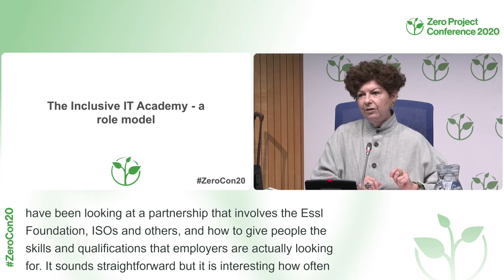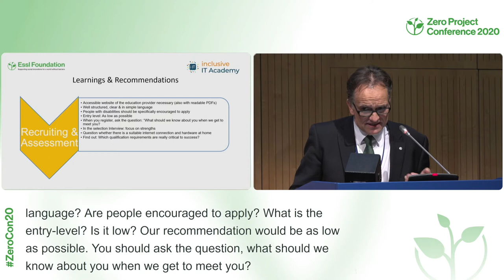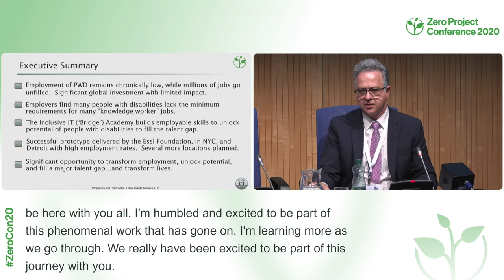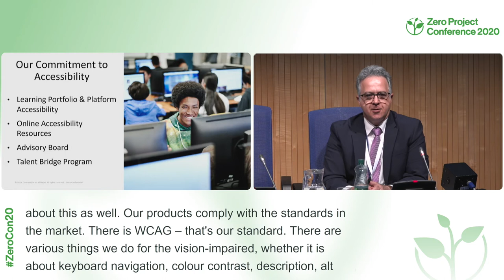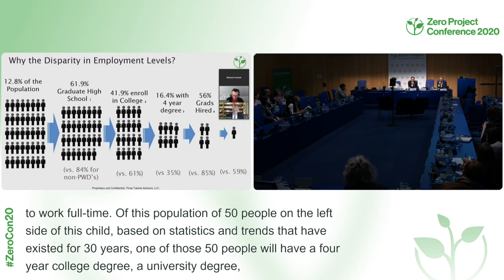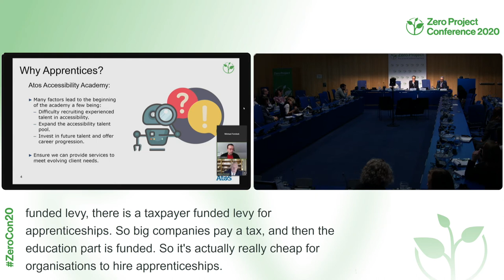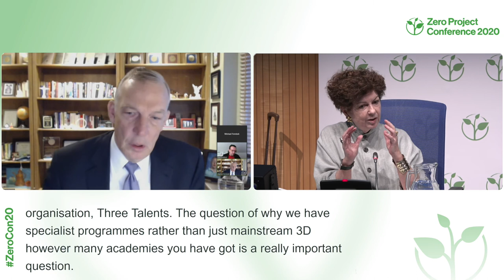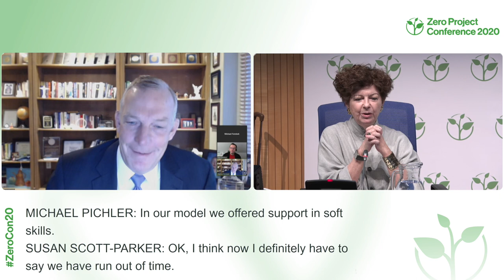ZeroCon20 - The Inclusive IT Academy – a role model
Session Description:
This forum shares two best practice examples of vocational education programs that train people with disabilities for jobs in cybersecurity. Hear from leading companies from the IT sector, IT Academy graduates and opinion leaders, and learn what makes the IT Academy model successful.

Speakers:
Susan Scott-Parker, Business Disability International, United Kingdom, Chair
Michael Pichler, Essl Foundation, Austria, Presenter
Pat Romzek, Three Talents, United States, Presenter
Farsheed Tari, Cisco Systems, Germany, Presenter
Neil Milliken, Atos, United Kingdom, Presenter